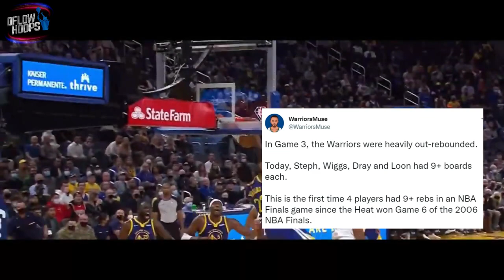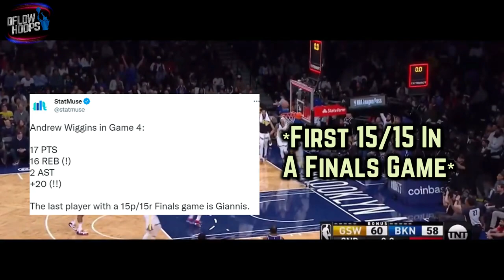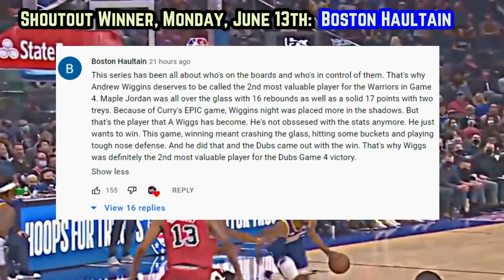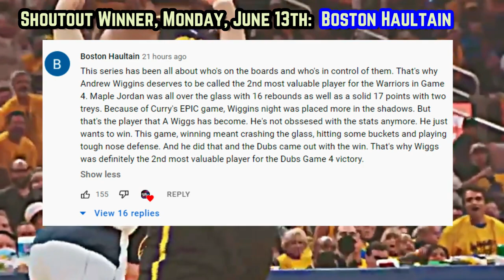The Golden State Warriors Are Doing The UNTHINKABLE…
Here’s who NO ONE is giving credit to for the golden state warriors in 2022’s NBA finals. “Toronto’s finest” “Maple Jordan”  “Air Canada” “Two Way Wiggs” whatever you want to call him, mans providing  a Kevin Durant esc impact for the dubs.

Last Video: The Reason Stephen Curry’s FOOLED EVERYONE In 2022’s NBA Finals…

Stephen Curry
stephen curry
golden state warriors
stephen curry game 4 highlights
curry  new
curry news
golden state warriors finals 2022
new celtics
NBA Finals